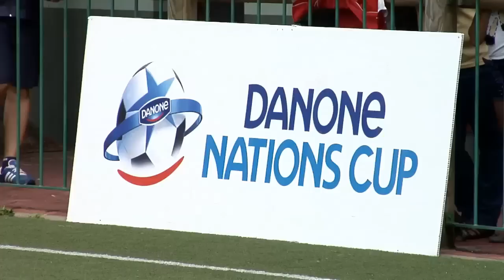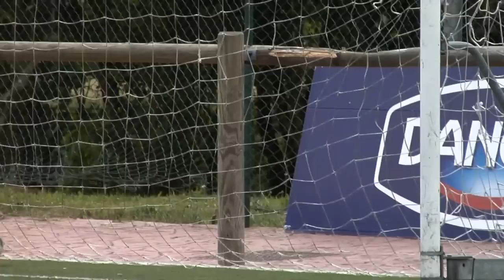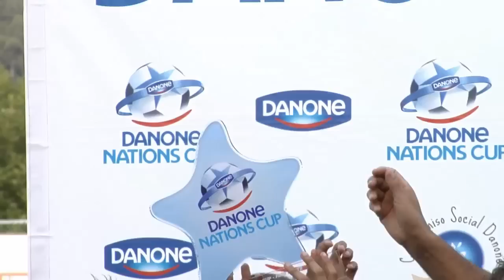Vídeo Resumen Fase Norte - Danone Nations Cup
Danone Nations Cup - DNC
Gernika
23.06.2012